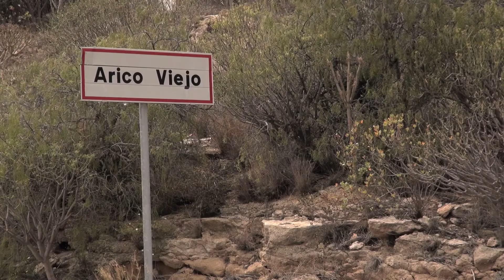Jorge Antonio García Cano. Joven agricultor de Arico, Tenerife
Jorge García nos cuenta su experiencia como emprendedor en el sector agrario